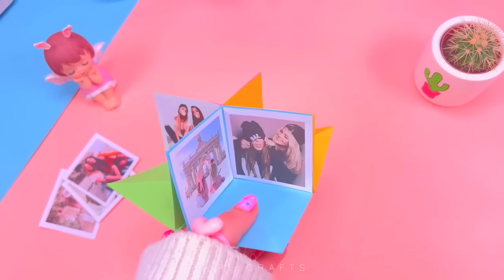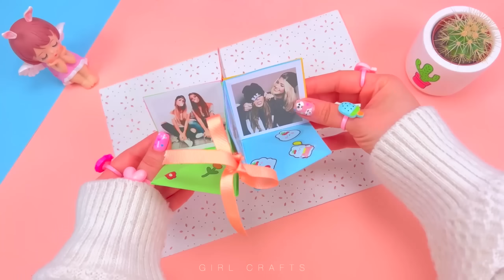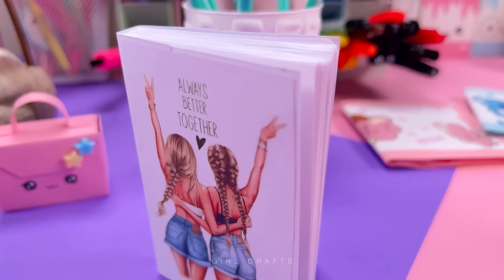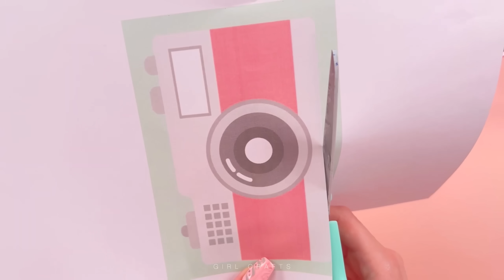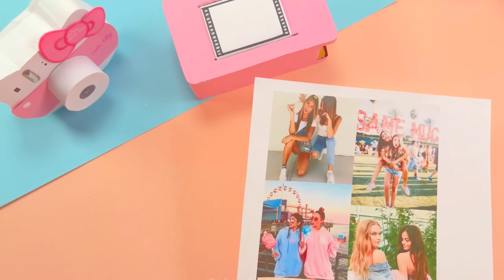8 DIY - BFF GIFT IDEAS - EASY DIY GIFTS IDEAS FOR BEST FRIEND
8 DIY - BFF GIFT IDEAS - EASY DIY GIFTS IDEAS FOR BEST FRIEND

00:00 Amazing BFF Photo Album
01:25 Handmade BFF Keychain Idea
02:07 Cute Heart Organizer from Clay
03:34 Pink Mushroom Photo Holder
04:58 Amazing BFF Notebook Idea
06:38 Super Cute Pom Pom Key Chain
08:24 Funny BFF Drawing Idea
08:51 BFF Photo Album Idea